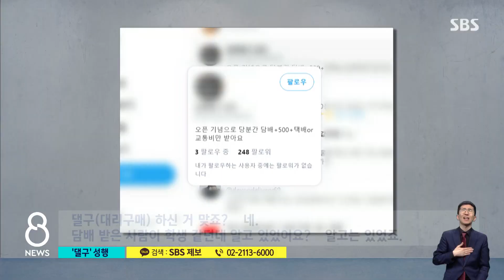'댈구' 성행…돈 받고 10대에 술 · 담배 사준 어른들 / SBS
청소년들은 살 수 없는 술과 담배를 대리 구매해주겠다는 사람들이 있습니다. 일정 수수료를 받고 청소년들에게 술과 담배, 성인용품까지 사다준다는데, 이번에 10명 넘는 판매자들이 검거됐습니다.
하정연 기자가 취재했습니다.